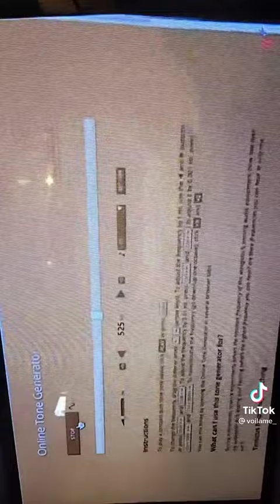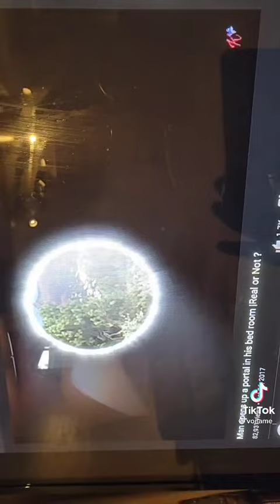the portal video